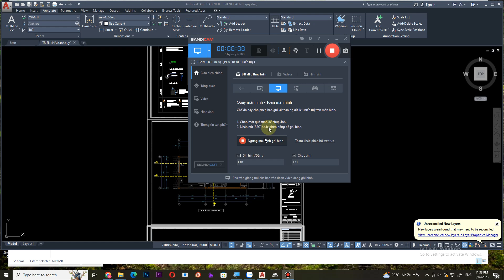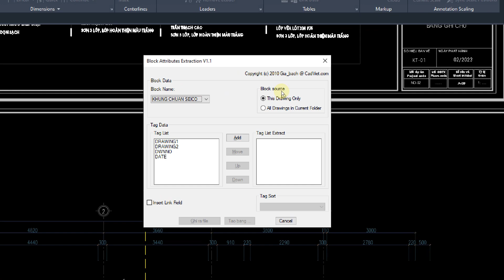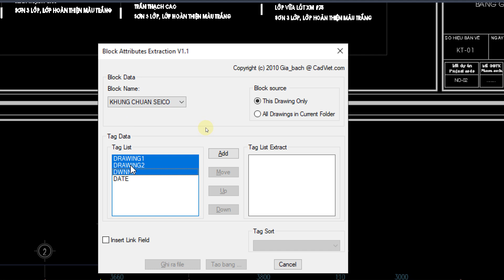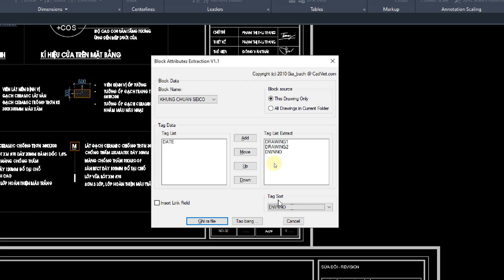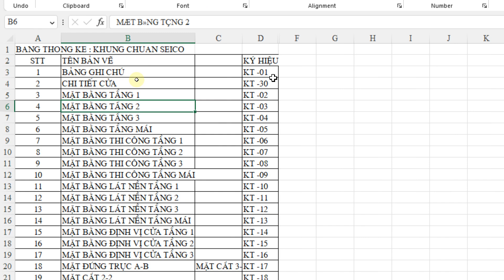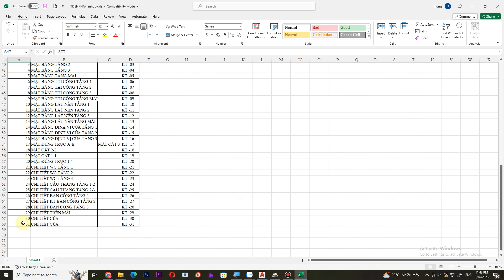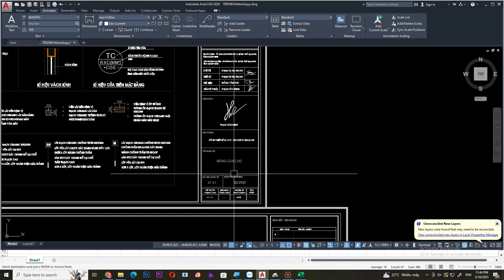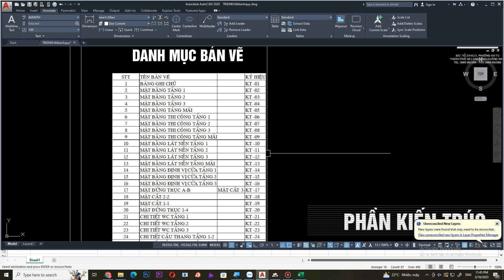Lisp xuất danh sách bản vẽ, tạo danh mục bản vẽ autocad nhanh.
Mua lisp tại đây:
Một số vấn đề của video:
Lisp xuất danh sách bản vẽ tự động trong CAD
Lisp tạo danh sách bản vẽ
Tạo danh sách bản vẽ
Tạo danh mục bản vẽ
Xuất danh mục bản vẽ trong cad
Xuất danh sách bản vẽ
Lisp xuất danh sách bản vẽ
Lisp xuất danh mục bản vẽ